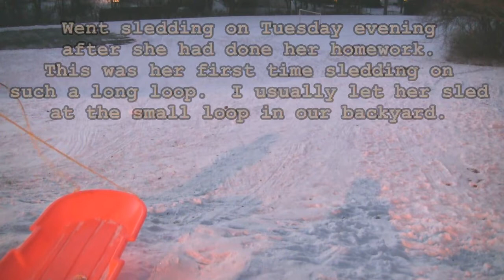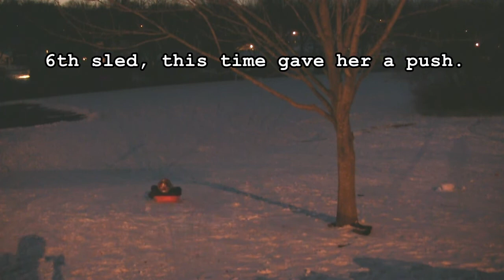Michelle's first sled in 2014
Sledding after school, her first time in such long loop.